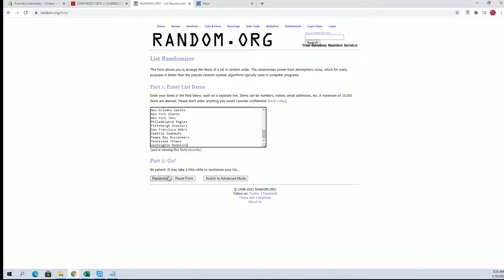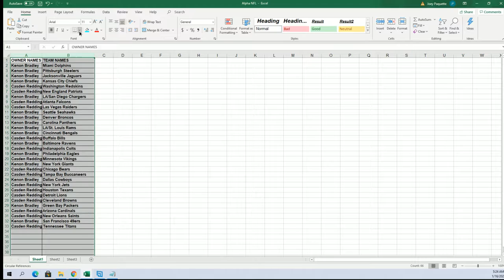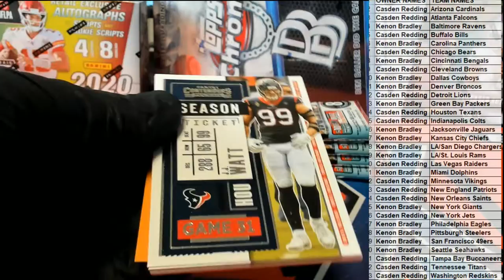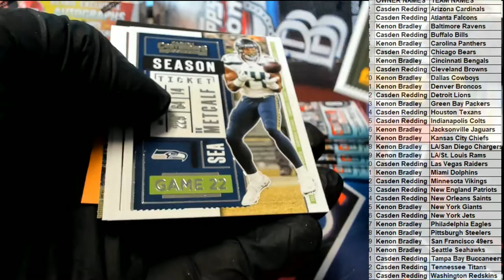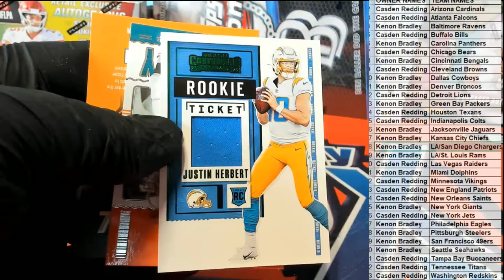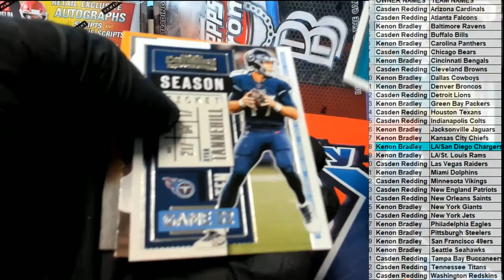2020 Panini Contenders Football ID 20PANCONTFBBL203